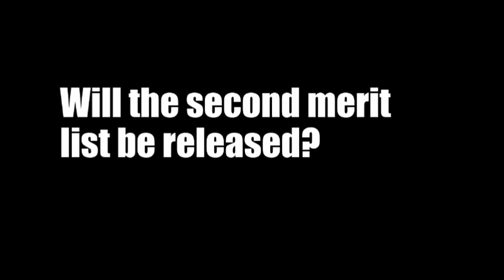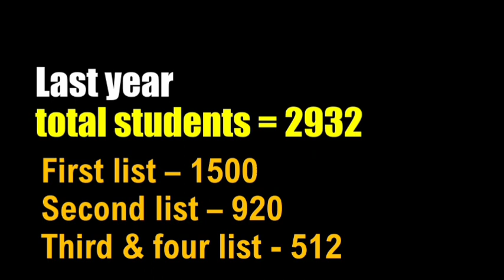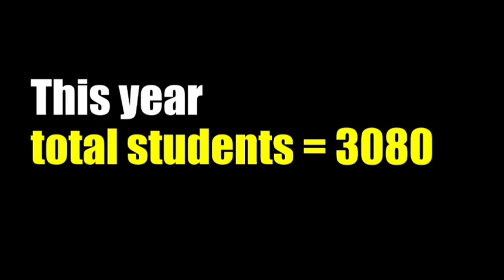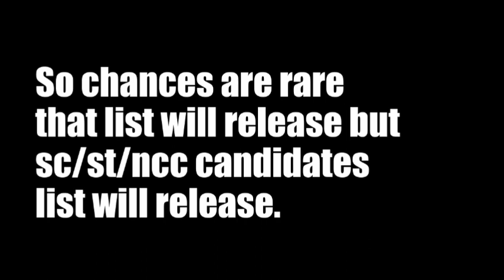When will second merit list release | mns 2023 latest update